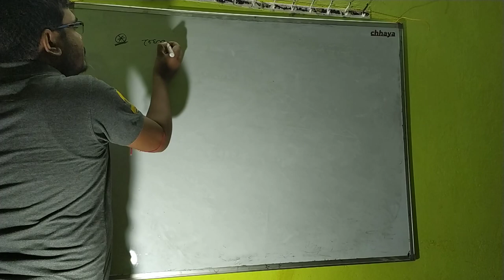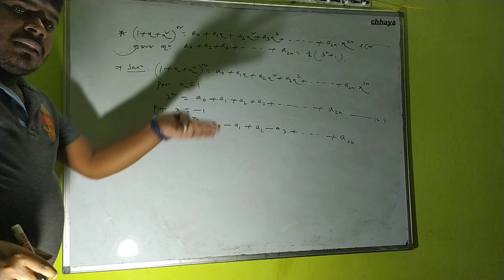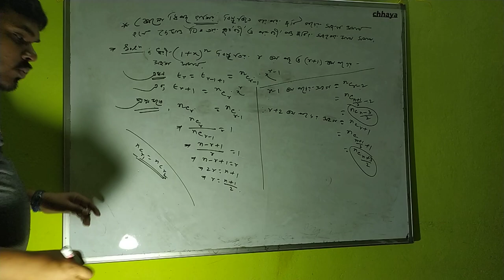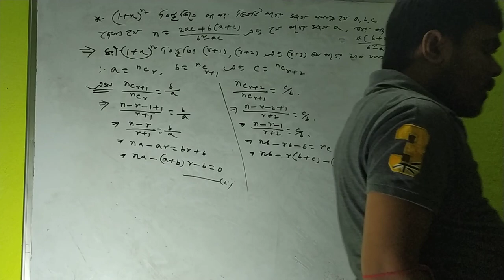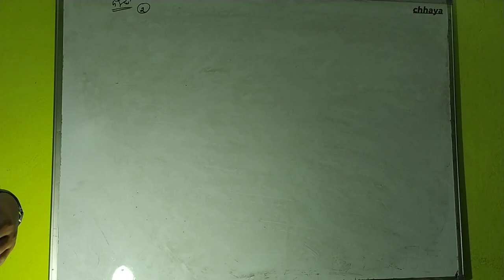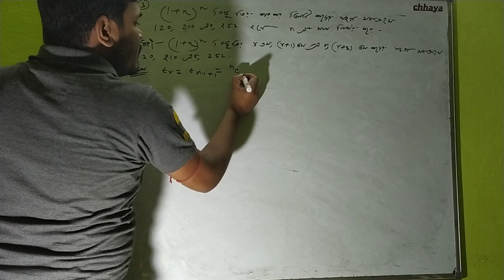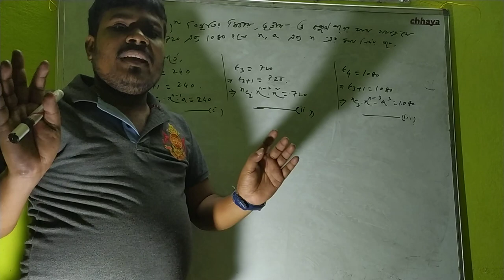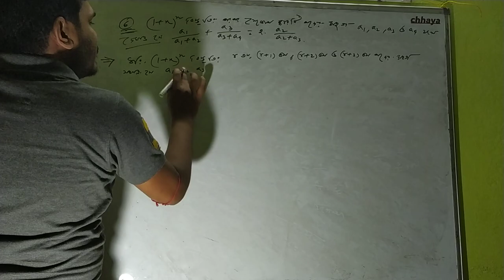Binomial theorem part 3 solution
Binomial theorem part 3 for class xi